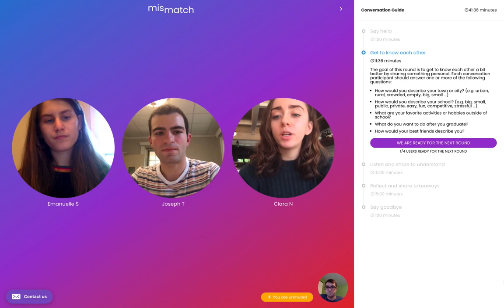Mismatch Demonstration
Learn how Mismatch works and how to use it as part of your middle school, high school, or college curriculum.